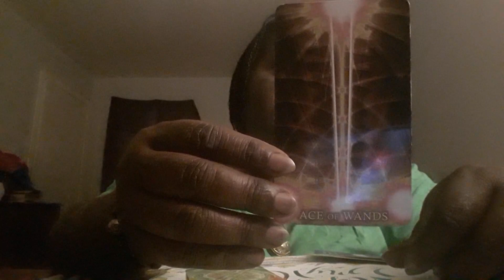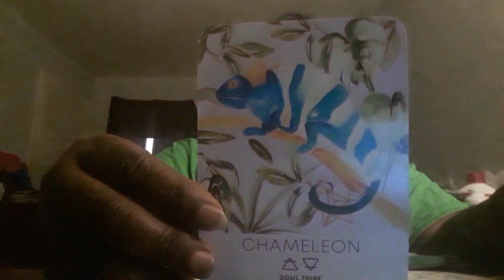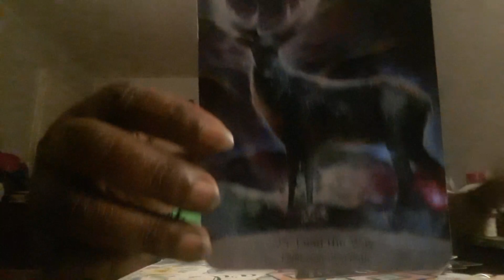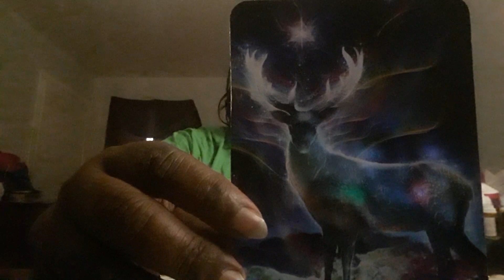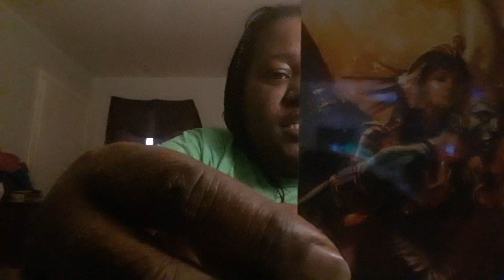Divine Wisdom Reading